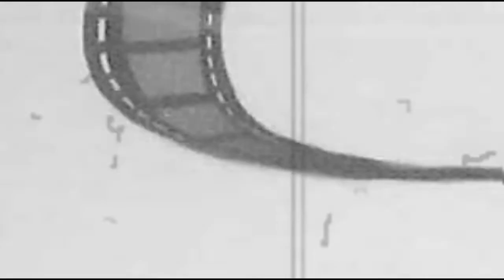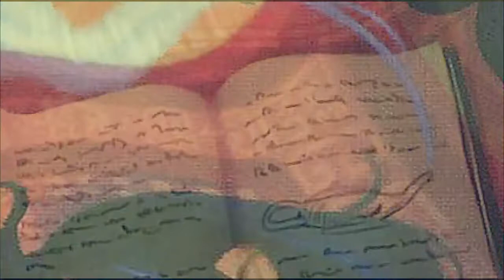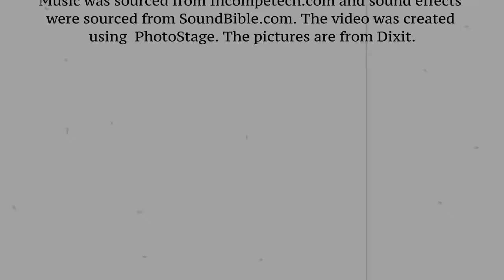La Battalla de Las Peliclas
Every time we set down to watch a movie, do we know that we hold the characters hostage? Join Tomas-AKA Beetlejuice-, his friend Lynda, and a bunch of other classic characters as they venture to be free of their infinitely repeating fats by destroying the one objet that binds them to the frames:´El Vas de la Visión. However, this will be easier said than done.

This project was completed in partial fulfillment of  Maestro
Kaplan's  SPA140 Elementary Spanish II at Siena Heights
University in Winter 2019.  The audio was recorded using a
Samson C03U usb microphone and edited with Audacity.
were sourced from SoundBible.com. The video was created
using  PhotoStage. The pictures are from Dixit.